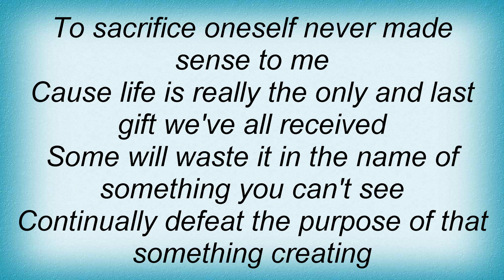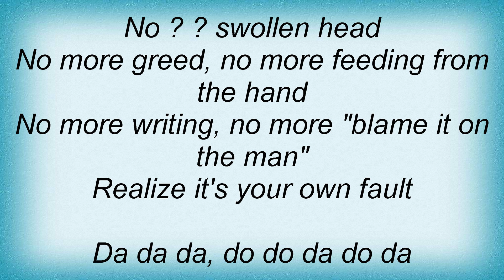Dredg - Pariah Lyrics